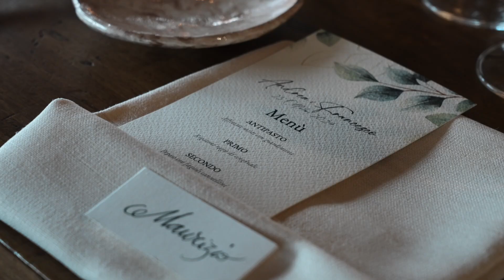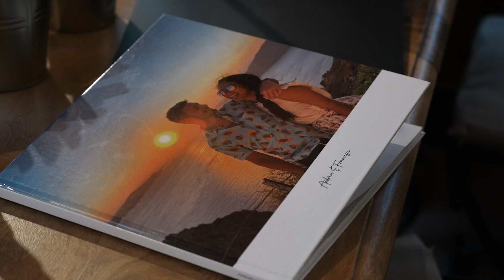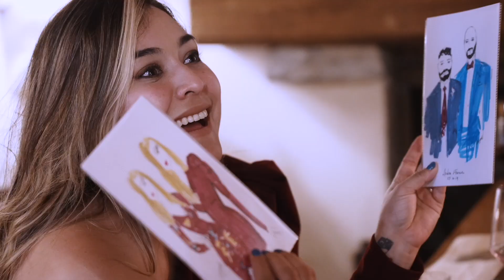Trailer Andrea y Francesco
El casamiento de Andrea y Francesco 25.10.24, trailer wedding video en toscana,Italia
Location Poggio ai Santi
Wedding Photographer Raul Gori
Wedding Planner Maciej Vella Events
Flowers by  Infinito Amore